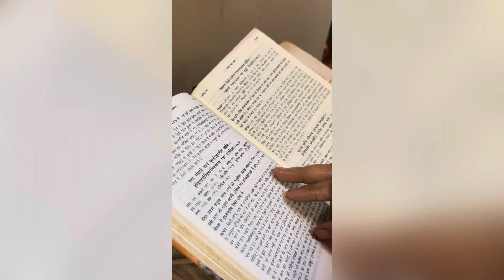Mini vlog | My daily mini vlog | mandir 🛕 me pooja kiya 🙏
Hello 👋 gys welcome back my chhanel so today am going to temple and worshiping,and mini travel .